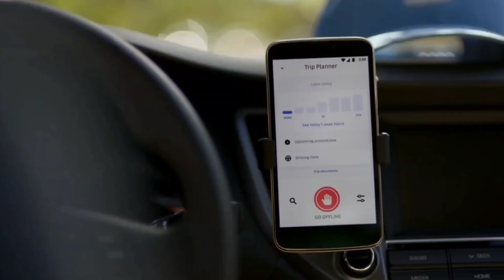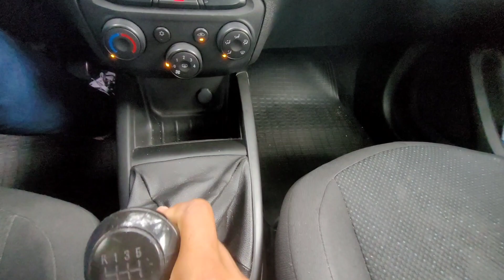🔴 qual o melhor carro para trabalhar na uber? Uber revela ?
Nesse vídeo mostro qual o carro preferidos do motoristas de aplicativo no ano de 2022.